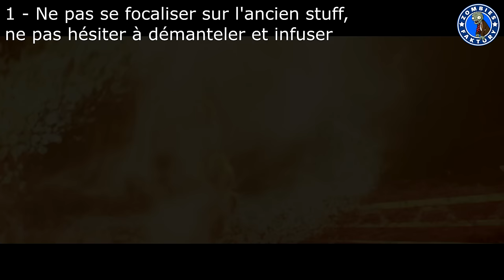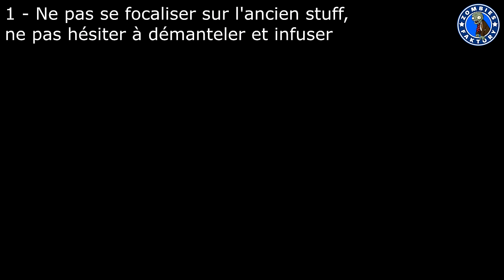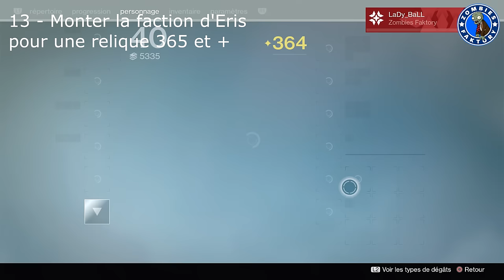[DESTINY] XP RAPIDEMENT DANS RISE OF IRON - 14 CONSEILS ET ASTUCES A CONNAITRE